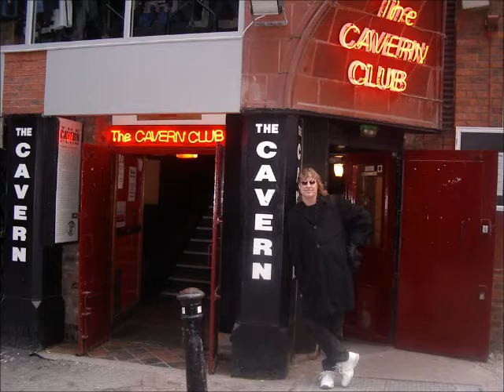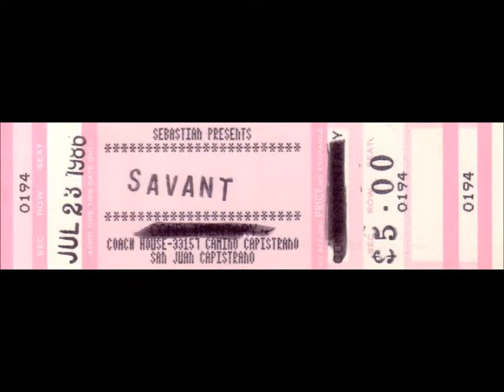GAME OF LIFE AAAA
Revision to the First Game of Life